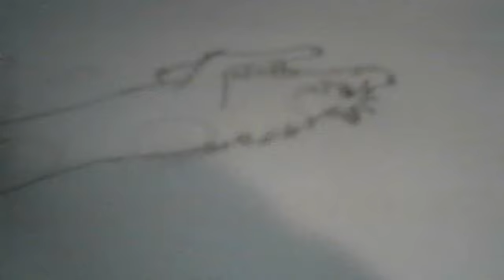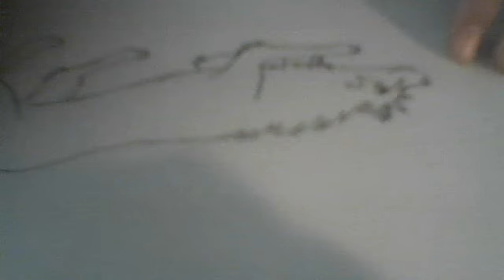jak narysowac wilka